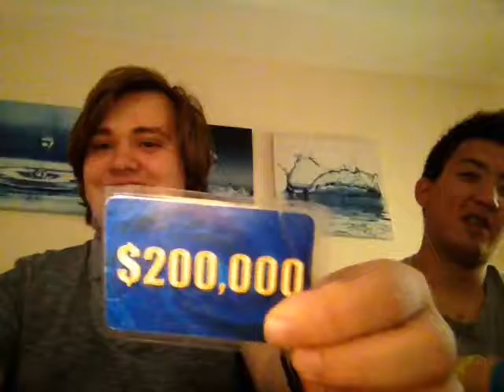Deal or no deal board games (26 cases) (50c to $200,000) (ft Jason) (Part 2)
We won $200,750